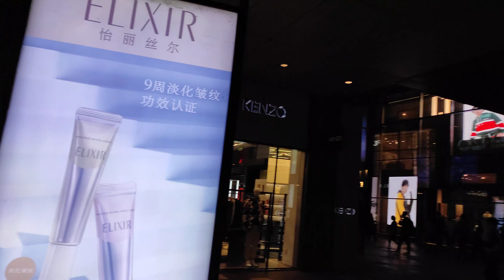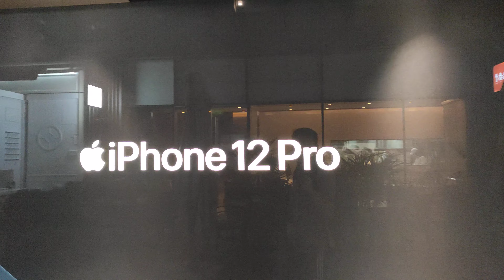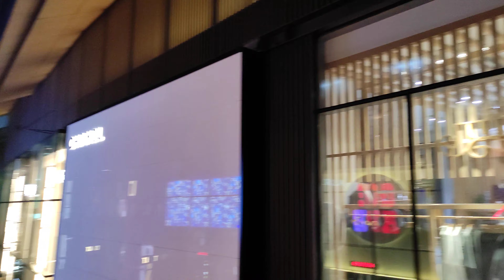[4K]Walking tour of Taikoo Li mall, Chengdu, China, from dusk to evening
This video will show you an evening walking tour of Taikoo Li Mall in Chengdu, China. The buildings here are very modern and the scenery is very beautiful. Hope you like this video.

Chengdu:
The capital of Sichuan Province and the residence of the Sichuan Provincial Government, covers an area of 14,300 km2 and has a population of 16.58 million. The GDP in 2019 was US$246 billion.

Chengdu is one of the most famous cities in China. It is famous for hot pot, pandas, and beautiful women.

Chengdu is one of the top ten cities in China.